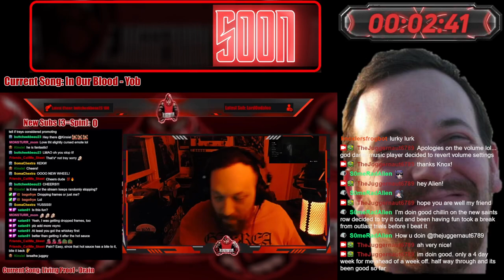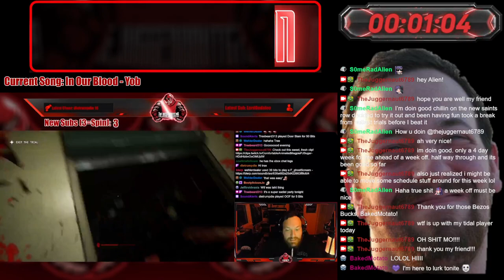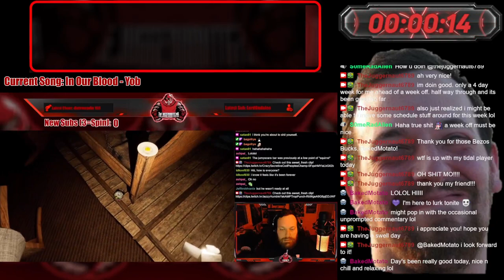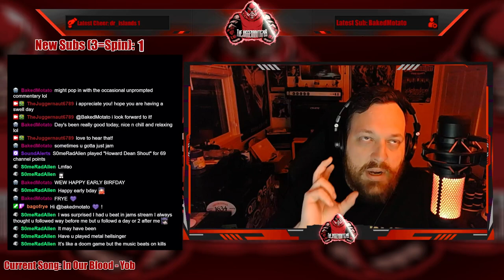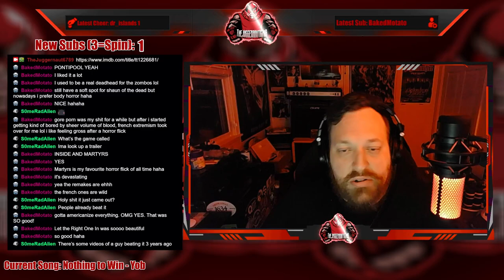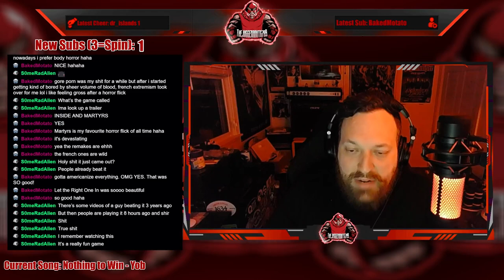Full Stream - May 31, 2023 - (The Last of Us Part 1 DLC) - Part 1 of 3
Recording from May 31, 2023 over on Twitch. Jugg plays TheLastOfUsPart1!

Intro - 00:00
Just Chatting - 08:06
The Last of Us Part 1 DLC - 25:15
Stream Crash - 42:11